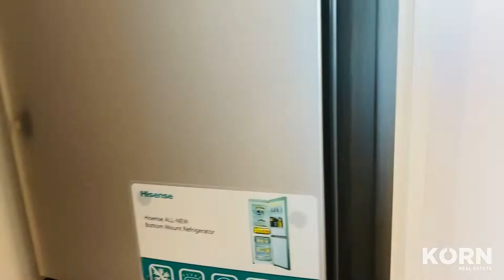804 / 29 Angas Street, Adelaide SA 5000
Kodo Apartment